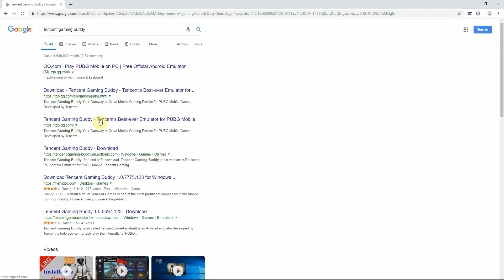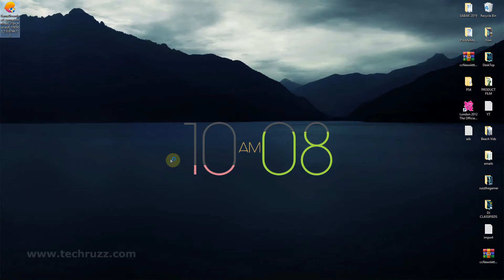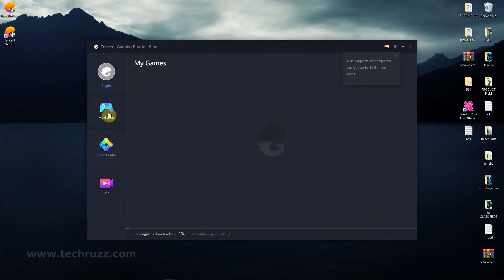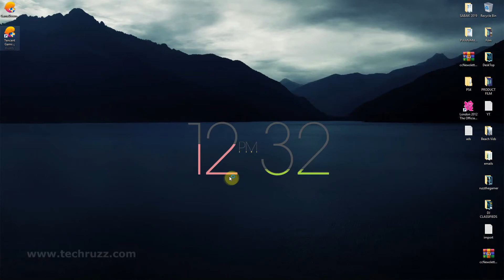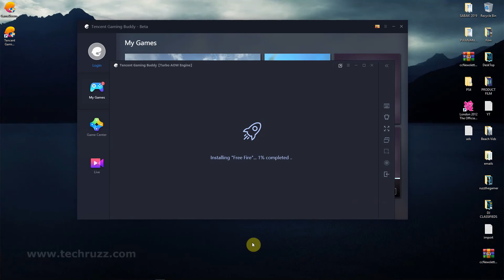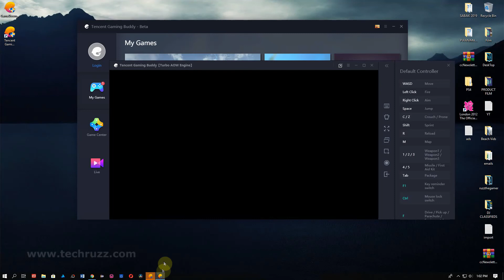How to Download and Install Free Fire Game on PC/Laptop - 2024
How to Download and Install Free Fire Game on PC 2024: This is a tutorial on How to Install Free Fire Game on PC or Laptop. Garena Free Fire is one of the most famous and successful battle royal games apart from Fortnite and PUBG.